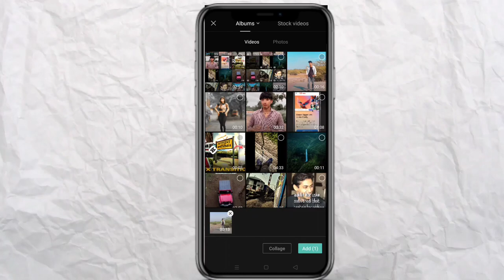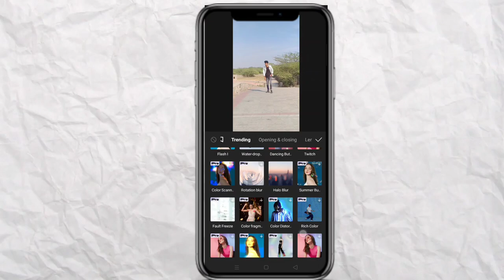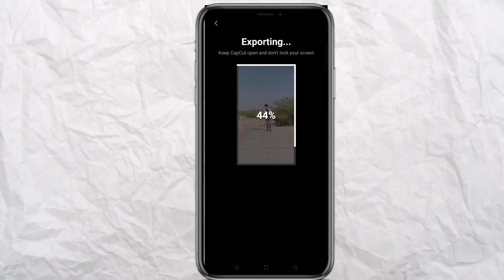Kali nagin ki jaisi julfe Teri Kali Kali trending reel video editing | Instagram hallo blur ree edit